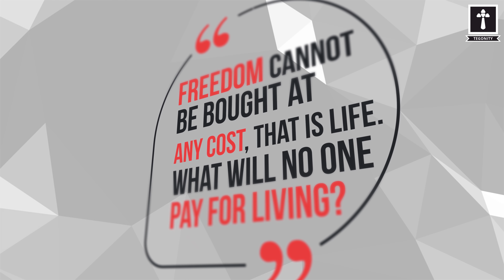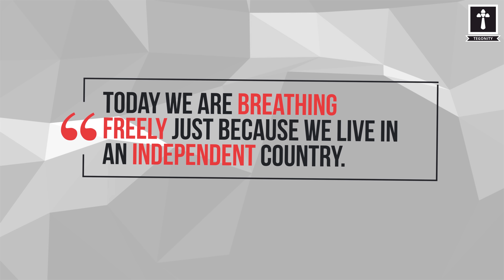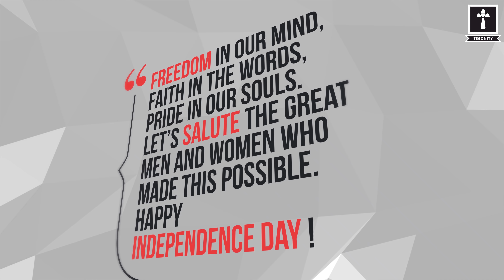Tegonity.Com Wish You Happy Independence Day | Independence Day Wishes For Everyone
Independence Day is both ... an occasion to celebrate ... and to remember the struggles of those who fought to give us this gift; Happy 15th August.

Thousands laid down their lives so that
Our country can celebrate this day
Never forget their sacrifices..

Wishing you a Happy Independence Day
May our country progress in everywhere and in everything

GEARS & SOFTWARES